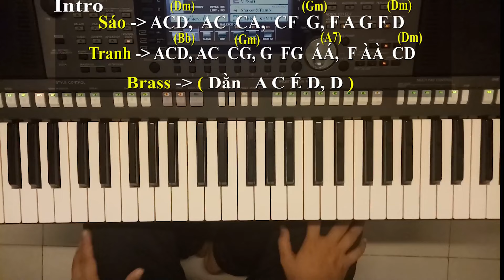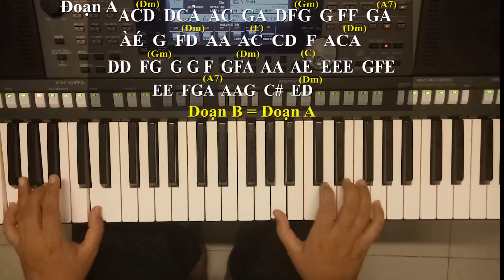Căn nhà dĩ vãng | Hướng dẫn chi tiết Trần Khánh